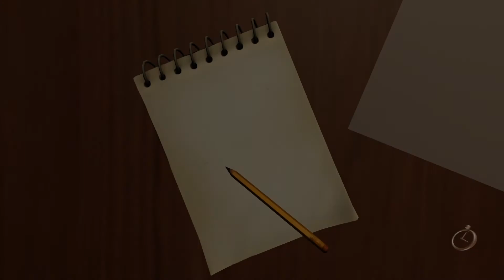Let's Play: The Raven -Teil 9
Oruuns Spielekiste öffnet sich erneut und gibt den Blick auf ein glitzterndes Juwel der Spielekunst frei: The Raven: Vermächtnis eines Meisterdiebs.

Worum geht es? Um einen Meisterdieb, Juwelen, Diebstahl (Wer hätte es gedacht?) und natürlich die Arbeit der Ermittler, die diesen Fall nun aufklären müssen. Wer versucht, die Augen der Sphinx zu stehlen? Können wir es verhindern oder hat der Dieb Erfolg? Schauen wir Oruun mal über die Schulter.

Viel Spaß!

Falls ihr Oruun mal live erleben wollt, findet ihr hier seinen Twitch-Kanal